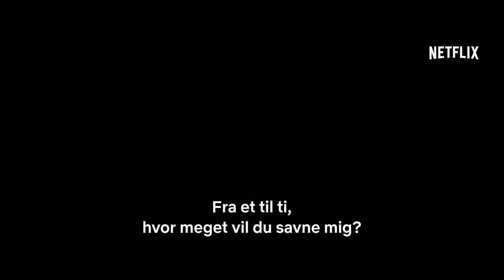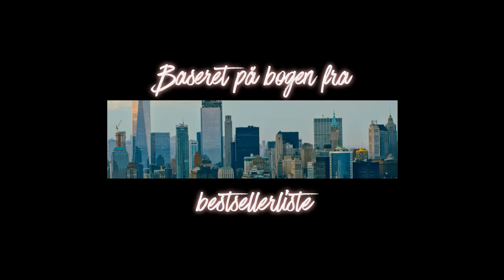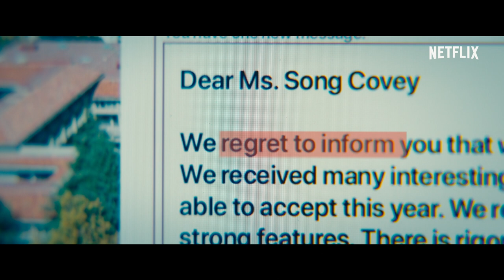Hvis bare du var min – For altid | Officiel trailer | Netflix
I sin forberedelse på at afslutte high-school og begynde voksenlivet tager Lara Jean Covey på et par skelsættende ture, som får hende til at genoverveje, hvordan livet med familien, vennerne og Peter skal være efter deres dimmission.

Se Hvis bare du var min – For altid. Kun på Netflix